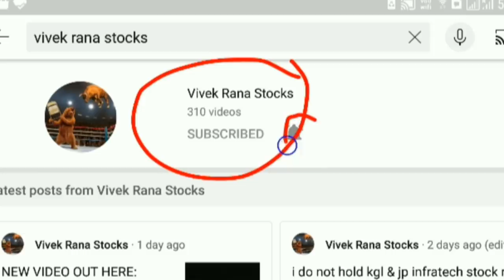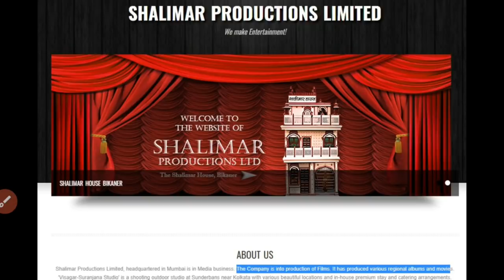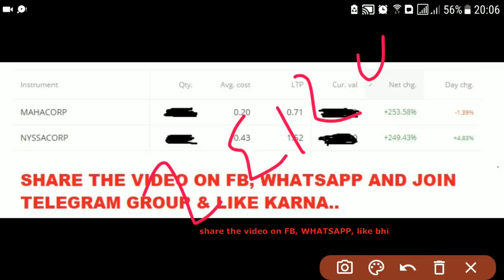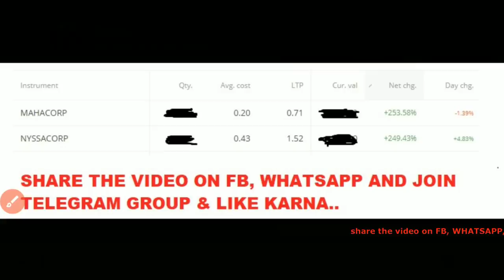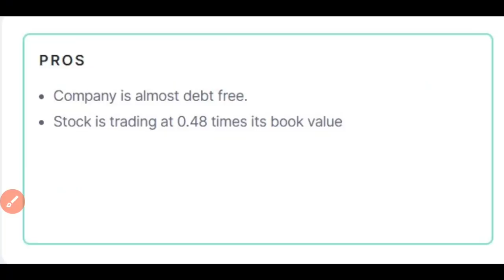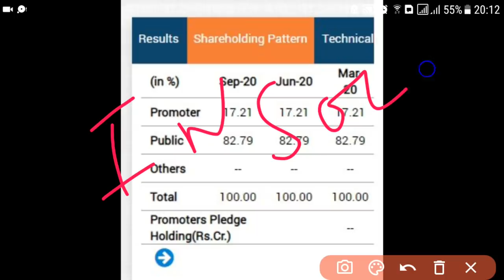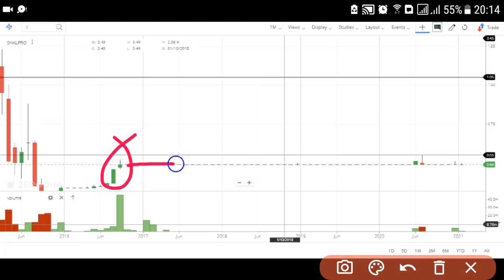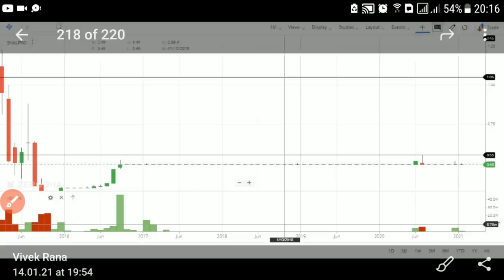Best Penny Stocks to Buy now in 2021 | Shares under Rs 1 | Multibagger Shares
Best penny stock to buy now in 2021, none other than this bse stock that shares trading under rs 1. Hope this 13 minute long video help you to find the multibagger shares to buy today so you can get good amount of return from penny stock investing.  As all we know in 2020 penny shares has given good return to the retail investor but question how to choose Best Penny Stocks to buy today?

My answer is simple 10 out of 2 penny stock could give you multiabgger return but 8 penny stock will be zero so before investing in penny shares, always think about the risk first.

👉  Best Penny Stocks for beginner: beginner should not invest in penny stocks.

👉  👉  👉  Should you buy this penny shares 2021?

• Stock is trading at 0.49 paisa which all time low
• Stock has given good profit in September quieter
• Stock is trading tight range from last 5 years, once penny stock do multiyear breakout then good bet to buy now for multibagger shares in future.

👉 👉 Stock Market Guru on Youtube
In YouTube, there are many guru like stock market ka command, perfect view of stock market, yash tv, multibagger point, sanjiv bhaisn, the Indian investor and pro capital faiz etc. but vivek rana stocks find new method to find Best Penny Stocks to Buy now in 2021, everyone must follow him on:-